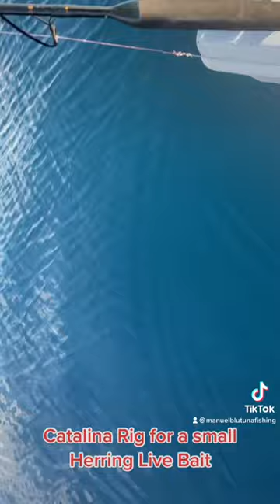Catalina Rig herring live bait